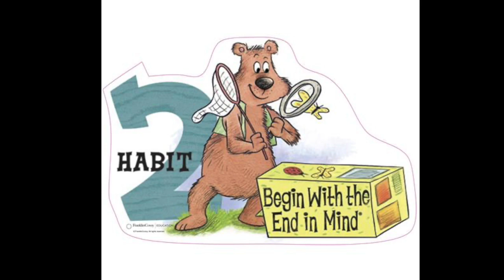Good Morning, Husky Pups - March 18, 2024 - B DAY